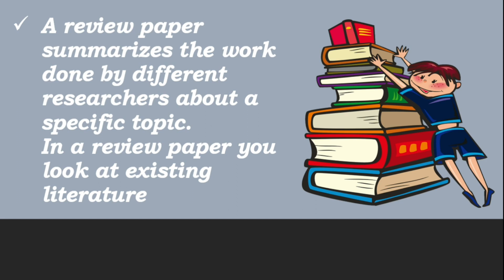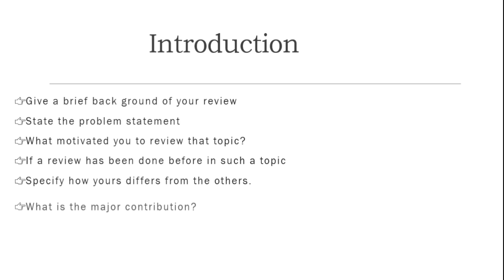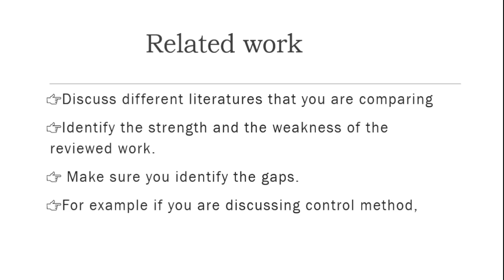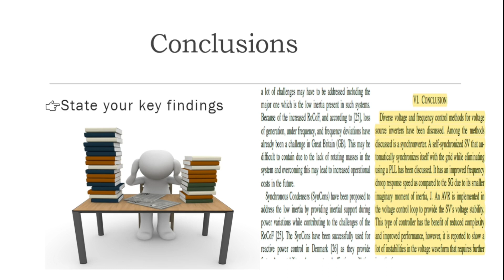How to write a review paper step by step guide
This video gives you a step by step tutorial on how to write a review paper